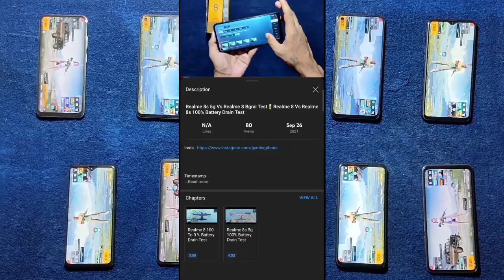Lava Agni 5g Vs Redmi 10 Prime Pubg Test | Redmi 10 Prime Vs Lava Agni 5g 100% Battery Drain Test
Timestamps :

00:00 Giveaway

00:21 Gaming Test

Lava Agni 5g Vs Redmi 10 Prime BootCamp,
Lava Agni 5g Vs Redmi 10 Prime Pubg BootCamp,
Lava Agni 5g Vs Redmi 10 Prime Pubg Bgmi,
Lava Agni 5g Vs Redmi 10 Prime Comparison,
Lava Agni 5g Vs Redmi 10 Prime BootCamp Test,
Lava Agni 5g Vs Redmi 10 Prime 100% Battery Drain,
Lava Agni 5g Vs Redmi 10 Prime 100% Battery Drain Pubg,
Lava Agni 5g Vs Redmi 10 Prime 100 To 0 Battery Drain Test,